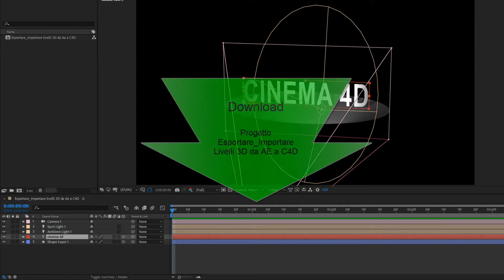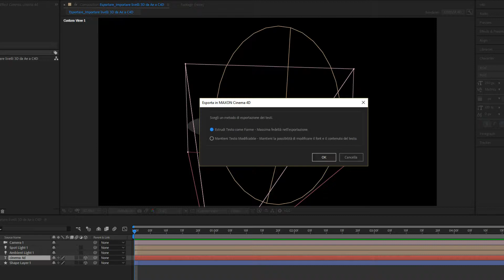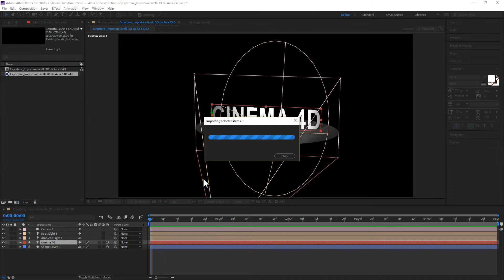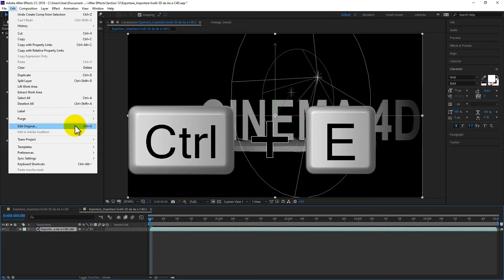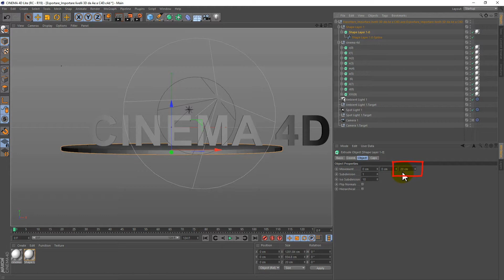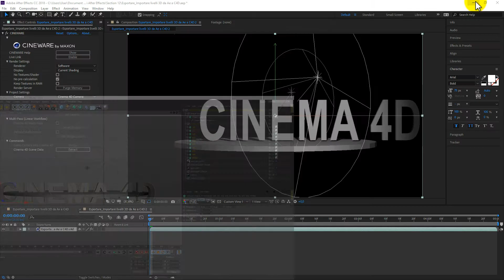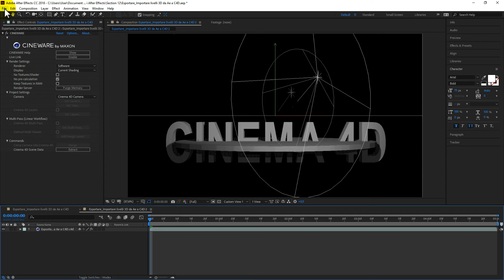After Effects CC | 90 Esportare e reimportare Livelli 3D da AE a C4D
In questa lezione estratta dal video corso completo di Adobe After Effects CC inizieremo a vedere da vicino e a conoscere di Cinema 4D Lite incluso in AE.

Vuoi diventare un esperto di compositing video e creare fantastici effetti e animazioni?